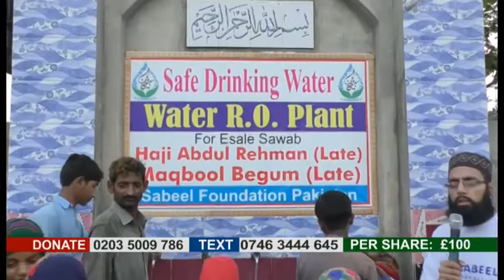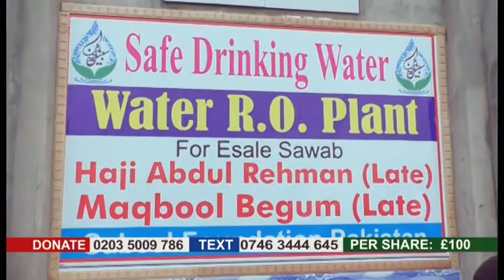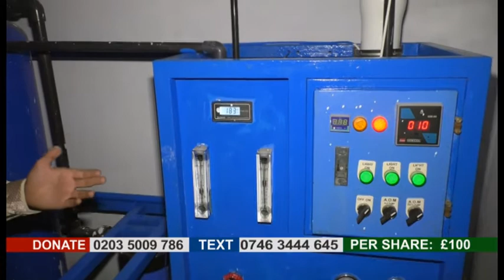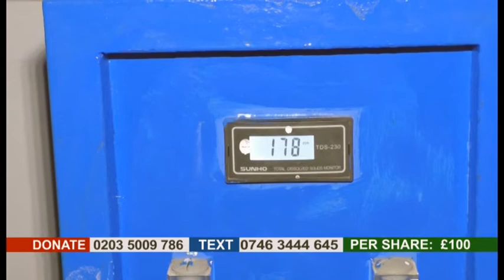RO Plant Installed in Punjab | Sabeel Foundation - Sabeel Foundation